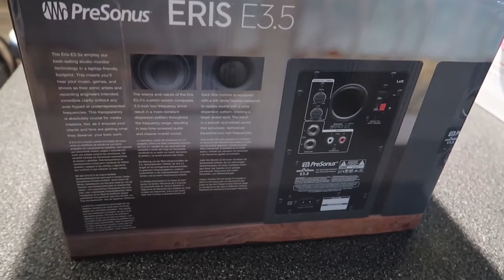Baby Fever Already?! | Vlog 1878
07.31.20 | Day 1878

Ken takes newborn photos for our friends, FedEx leaves an expensive package unattended, & Scarlett has fun happy screaming.

Ken 👻: tkoprovidence
Marissa 👻: miffy.penguin

→ PODCASTS←
(BAD ADVICE)
(Warning: There may be explicit content!)